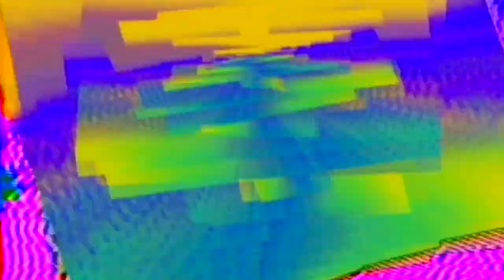HANTASI x Mystic Panda : ENTER THE VOID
Visuals by Mystic Panda

VILL4IN